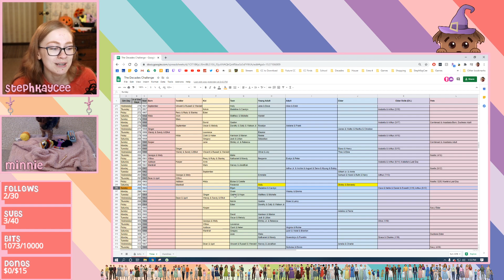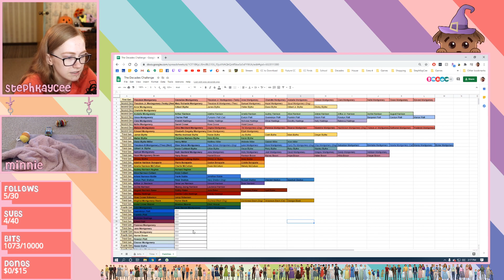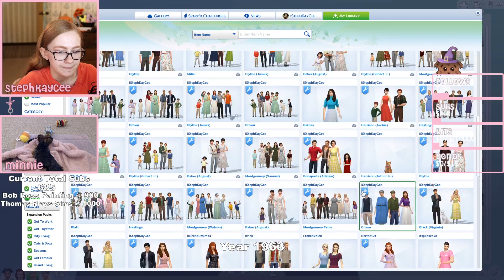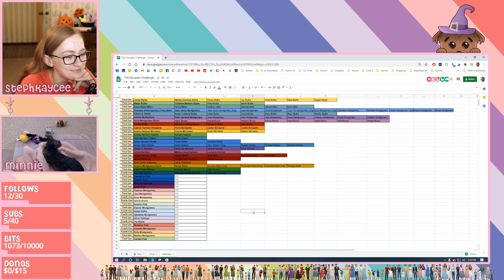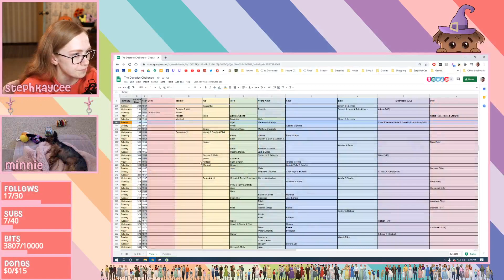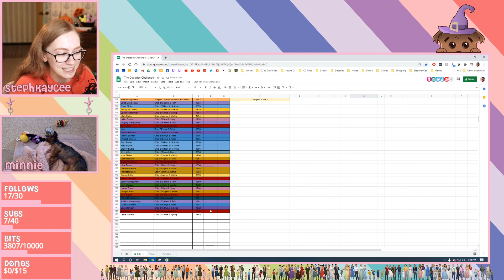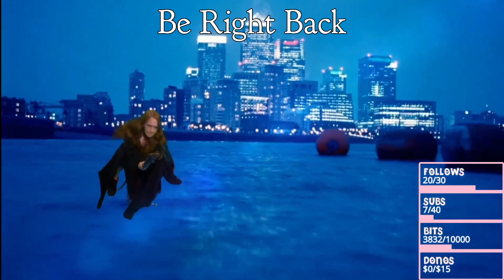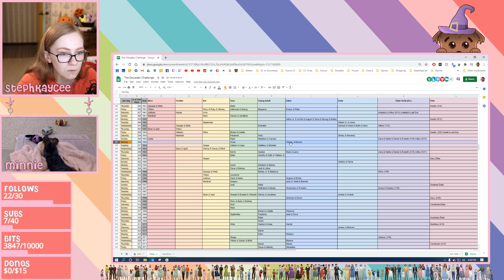🌻 [1960s] Decades Challenge (Part 110) 🌻 [10/13/2020 Full Twitch Livestream]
This is the full version of an old stream from my Twitch channel!
Original Title: 🌻 [1960s] Decades Challenge (Part 109) 🌻 !merch !youtube !amazon 🌻
Original Day Streamed: October 13th, 2020